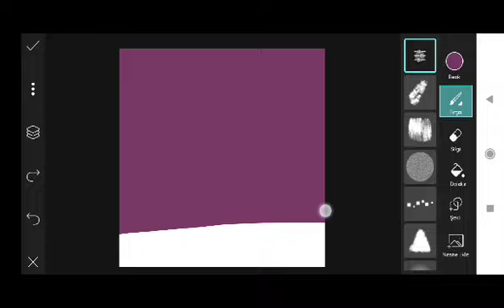Trending HDR video | A Screen Of Pure Pink sdc editing cc | Background | Bp Backdrop A380F #333